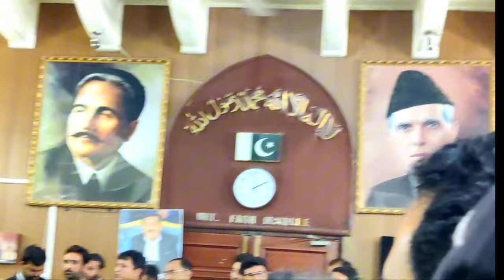Lawyers Vs Chief Justice War - President Lahore Bar On 🔥